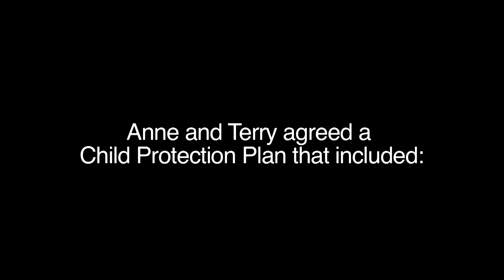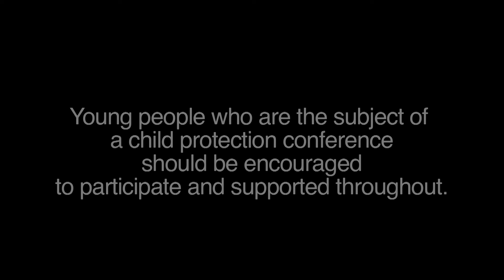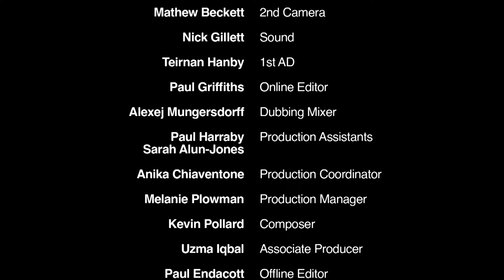Anne and Terry's story (Part 2) - child protection conference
Showing a fictionalised case Anne and Terry's story illustrates what happened when they went to an initial child protection conference.

Using professionals in role, and actors as parents the film is realistic and engaging. It will help you whether you are a parent or a practitioner preparing to participate in a child protection conference.